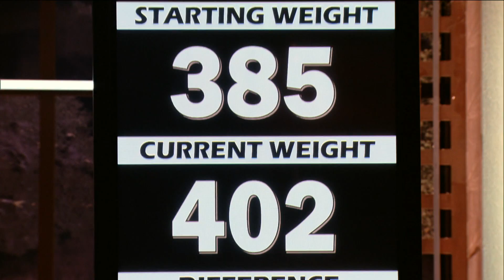The First Weigh-in and Trainer Save - The Biggest Loser Highlight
The first weigh-in of Season 15 proves eventful when Jillian decides to use her once-per-season Trainer Save to keep Craig on the ranch.